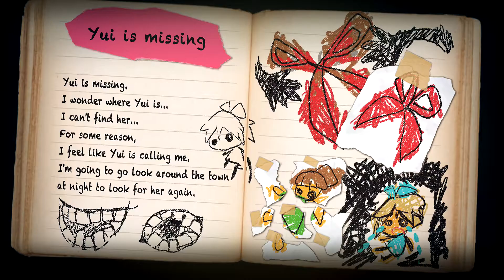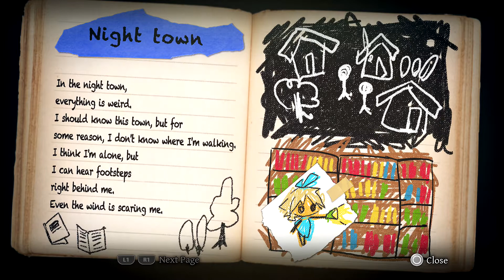Yomawari: Midnight Shadows - No Running In The Library! - Part 6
Seems the library in Yamawari Midnight Shadows might be the safest place yet... Unless you are loud it seems...

Confirmed both library and town are equally scary...

Hope this will sate you all until the next video! Until then spook awesome and take care!